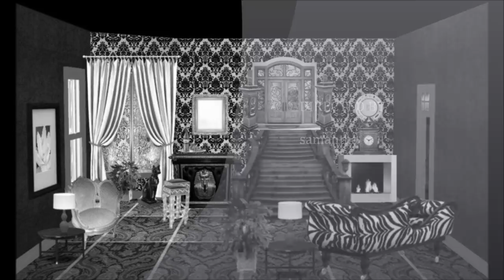The Lotus Flower Egypt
Part 1 of our National Flower Challenge. The Lotus Flower - Egypt
Our members were set the task of designing a room in an Egyptian style and had to include it's national flower in their designs